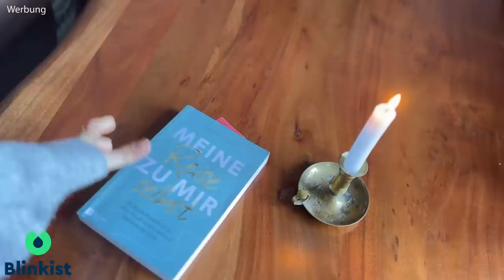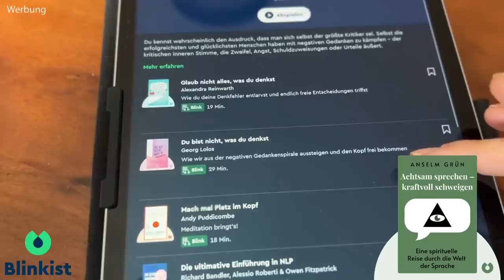Low Budget - Ausbau für nur 1.500 € - VW Sharan wird zum Minicamper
W E R B U N G:
Burak hat seinen VW Sharan in einen wunderschönen Minicamper verwandelt und das für nur 1.500 €.